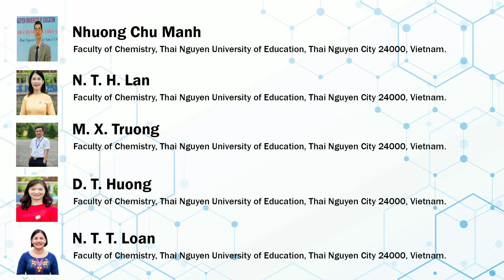Extraction and Separation of Nano-Sized Zirconia from in High Purity ZrO(NO3)2 Using PC88A, D2EHPA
Extraction and Separation of Nano-Sized Zirconia from in High Purity ZrO(NO3)2 Using PC88A, D2EHPA and Determination of Impurities by ICP-MS